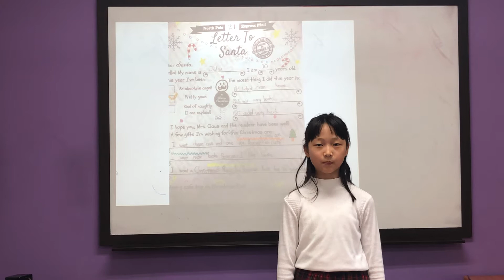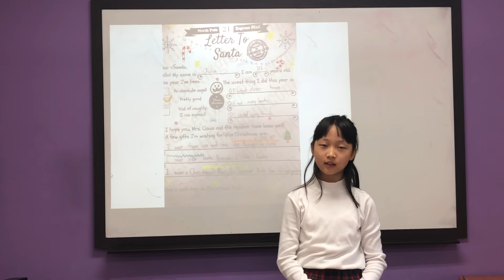FT12 juliet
설명